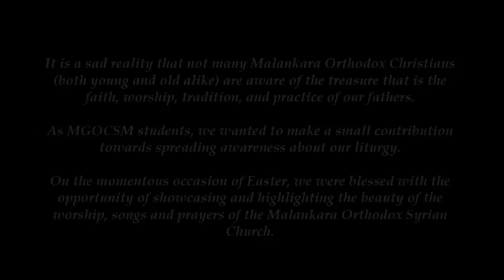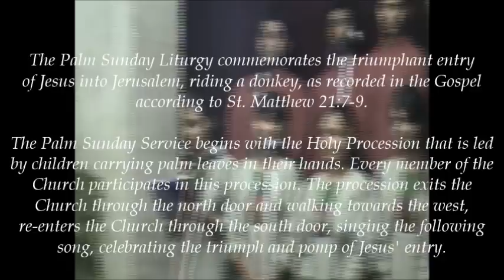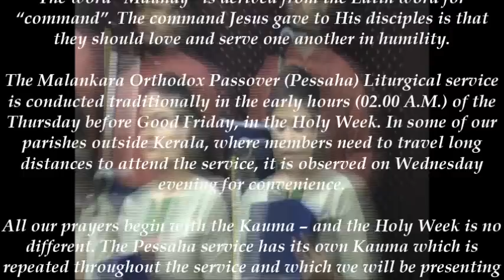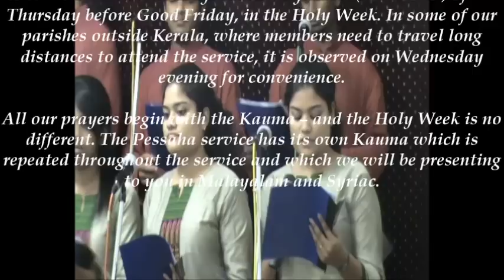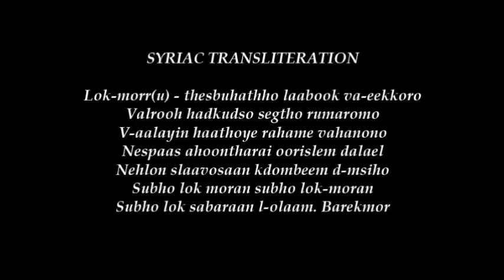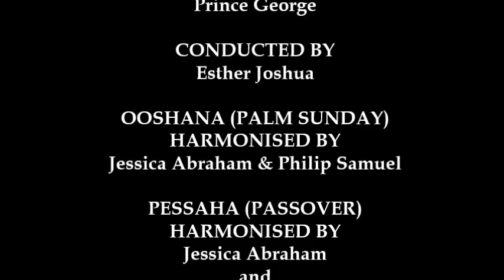Divine Ragas Easter Recital - Part 1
Divine Ragas at the ecumenical Easter recital held in and by the St. Thomas Mar Thoma Syrian Church, Santacruz on April 7, 2013.

We took one or two songs from the liturgy of the Holy Week, explaining the significance of each song during the service as well as the events that inspired each song.

The songs performed were:
Ooshana (Palm Sunday) - Pradakshina Geetham (Yerusalemile Vanmalamel)
Pessaha (Passover) - The Pessaha Kauma
Dukha Veliyaazhcha (Good Friday) - Aa Samayam Dayaneeyam & Arimathya Naatil
Kymtha Uyirrpu (Easter) - O Mariyame Njaan, Vismaya Sahitham and Jaathikale Modipeen.

Unfortunately, the video lags - we didn't have too much footage to work with. Please bear with us.